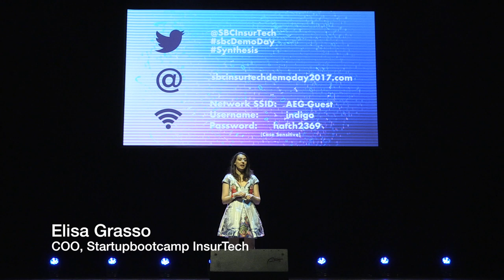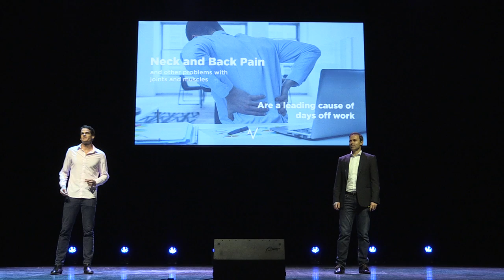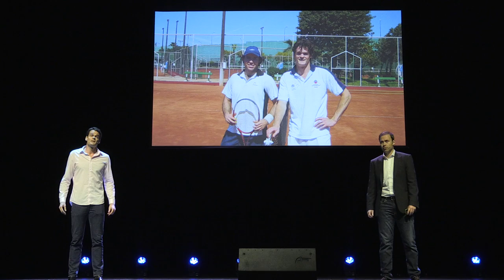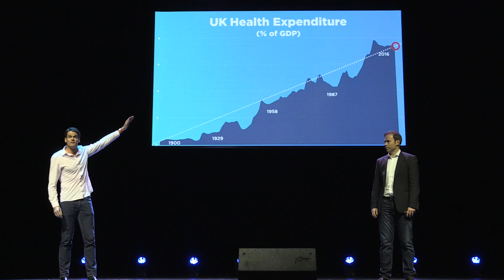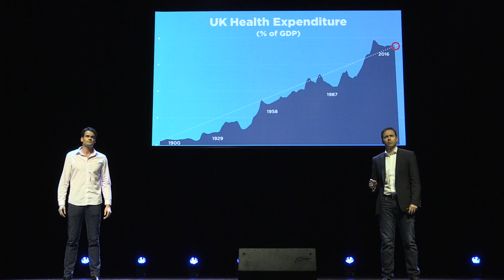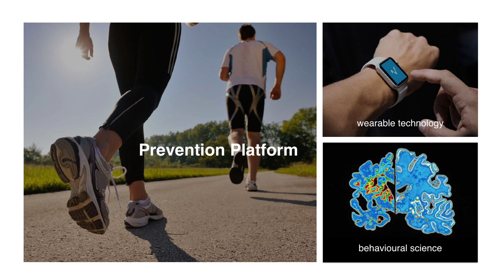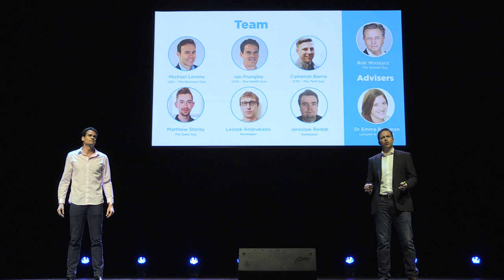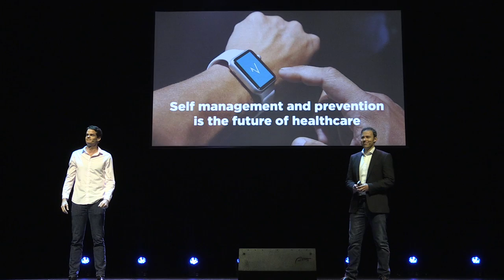Startupbootcamp InsurTech Demo Day 2017 - TrackActive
TrackActive provides insurers, their health providers, and customers a health platform to optimize rehabilitation from injury, assist in the prevention of injury and chronic disease comorbidities, such as arthritis, diabetes and mental health disorders, and facilitate the ongoing self management of health.